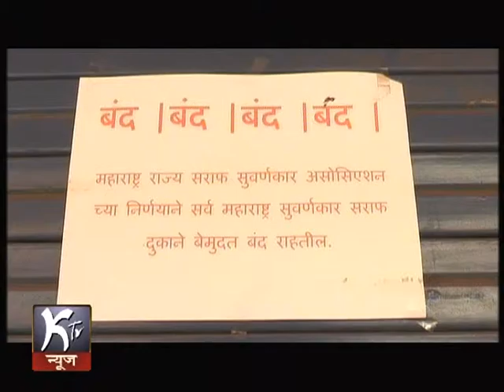NEWS 12 03 2016 SONAR SAMP RATNAGIRI